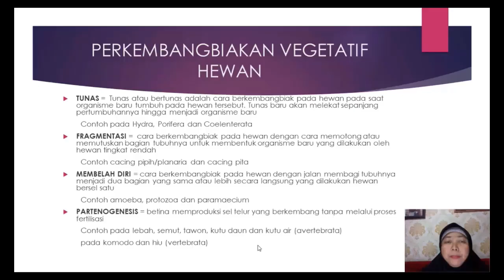MARI MAKAN, SARAPAAN PAGIKU ALHAMDULILLAH NIKMAT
Kegiatan Sabtu / Mingguku adalah cooking, flog atau Mukbang, semoga video ini bisa memberikan semangat kita semua. Mensyukuri Nikmat Allah atas semua Rizky yang llah berikan , aamiin, Sukses selalu untuk kita semua